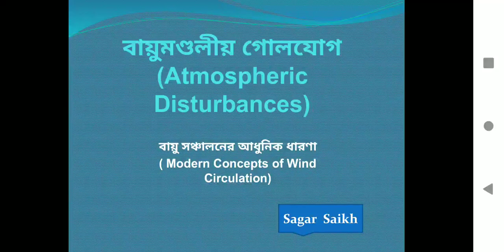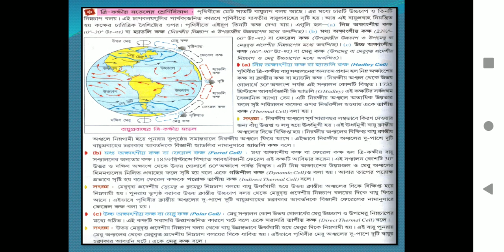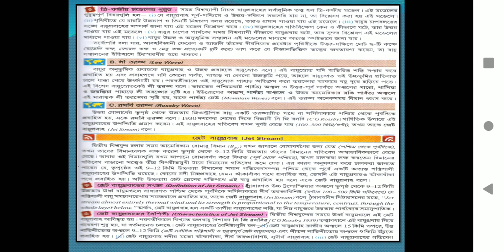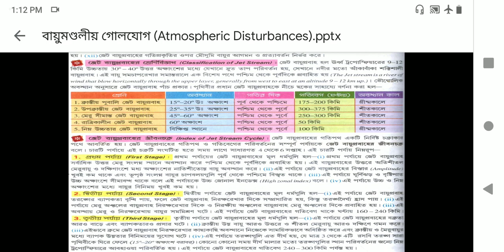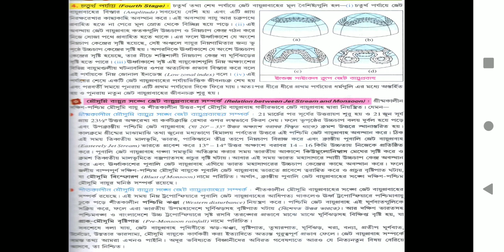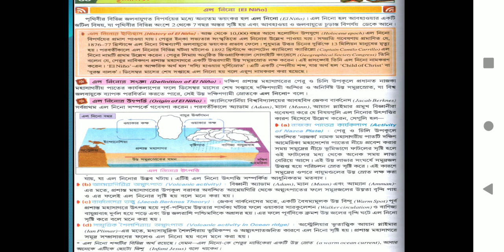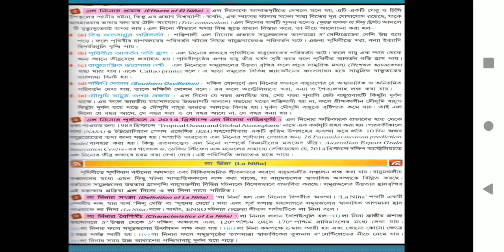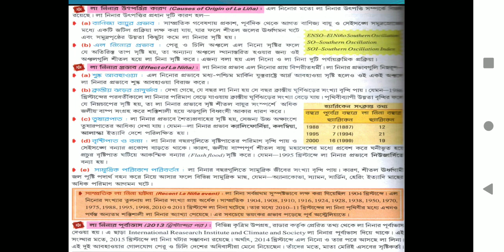Atmosphere Part-II _HS GEOGRAPHY